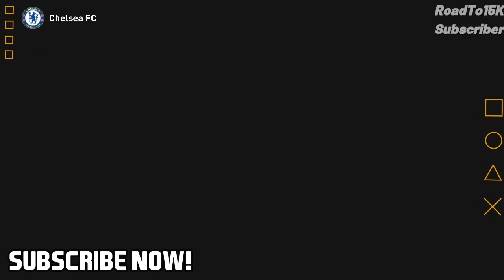SP FOOTBALL LIFE 2023 NEW LOOK FACEPACK 2023 V3 | CPK & SIDER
► List
AWB -man utd
alvaro sanz -cd mirandes
azpi -chelsea
eriksen -man utd
odoi -bayer leverkusen
maldini -spezia
muniain -bilbao
tarkowski -everton
pickford -everton
koulibaly -chelsea
martinez -man utd
diaz -liverpool
lacroix -wolfsburg
stegen -barca
miguel rodriguez -celta vigo
Omar Marmoush -wolfsburg
dawson -wolves
fabio silva -psv
housni -psg
diaby -bayer leverkusen
james -chelsea
karsdorp -roma
rafinha -barca
rodri -man city
favies -bayern
theo -ac milan
lindelof -man utd
wimmer -wolfsburg
arnold -wolfsburg

► Notes
Compatible with SP Football LIfe 2023 V3
Size 174mb
cpk & sider

► Credits : JP Patumin, HD Facemaker, Bebo Facemaker, Vlaentinlgs10 Facemaker

► Music Credits